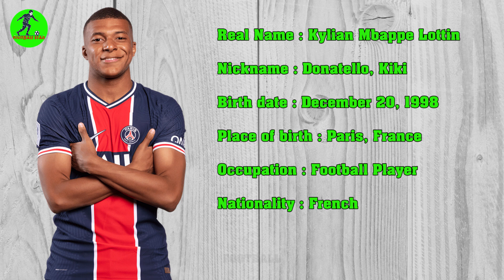Kylian Mbappe's Lifestyle, Net Worth ⭐ 2022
Kylian Mbappé.
Hello everyone, welcome to Football Star channel, here you can learn more interesting information about your favorite football players. In today's video, we will discuss the famous player Kylian Mbappé.
Kylian Mbappé Lottin (born 20 December 1998), is a French professional footballer, who plays as a forward for Ligue 1 club Paris Saint-Germain, and the France national team. Considered one of the best players in the world, and reportedly the highest-paid, Mbappé is renowned for his dribbling abilities, exceptional speed, and finishing.

source image, video:
Kylian Mbappé (images)